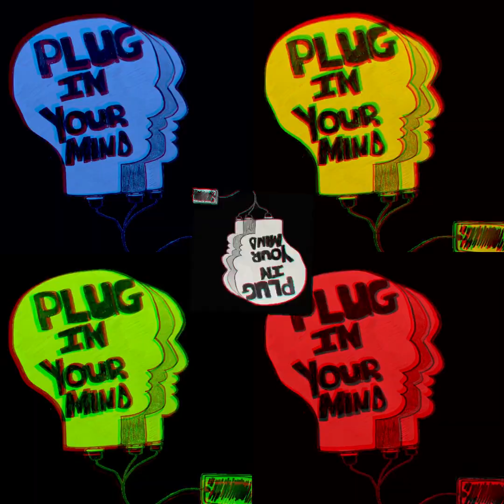Are we socially unplugged from each other?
Hey ya'll our first episode discussing and examining our communication as social creatures that reflect if technology is drawing us closer or distant from each other !!

                   Thank you for plugging in your mind to our podcast!!